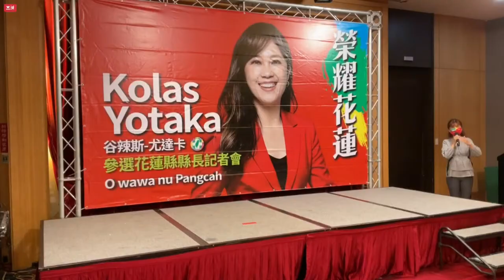0718「榮耀花蓮隊」揚帆啟航 Kolas Yotaka參選花蓮縣長啟動記者會｜民視快新聞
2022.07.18【民視快新聞】「榮耀花蓮隊」揚帆啟航 Kolas Yotaka參選花蓮縣長啟動記者會